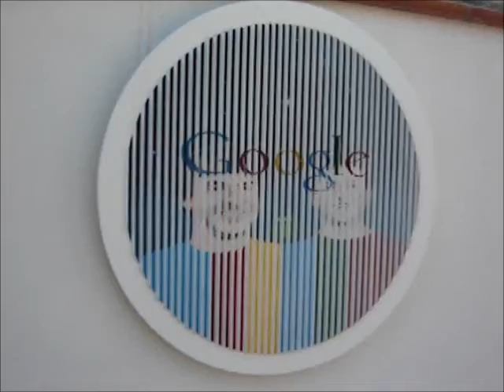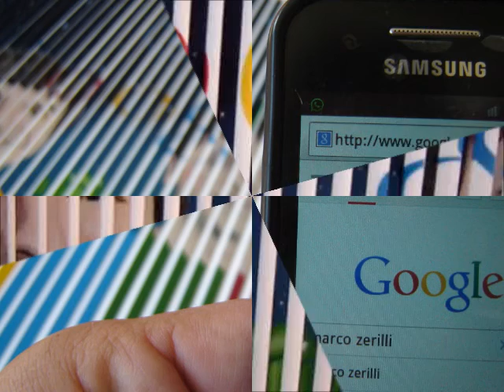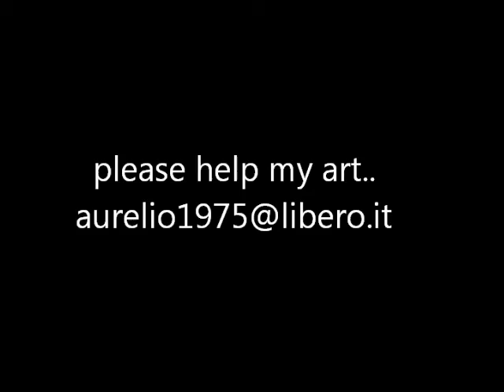QUADRO Google Painting - Larry Page - Sergey Brin DIPINTO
Triangolo numero: 18
tecnica: olio e acrilico su legno